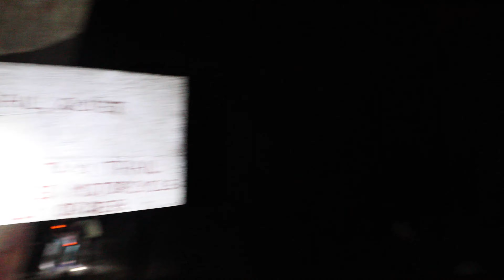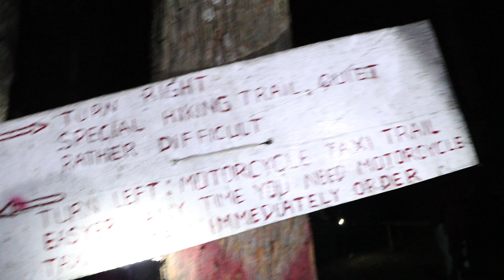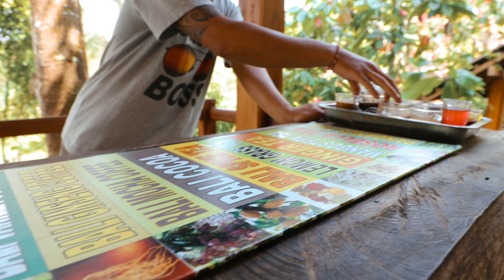We Hiked Mt. Batur Volcano in Bali Indonesia (best sunrise ever)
The best sunrise in Bali Indonesia can be seen from Mt Batur Volcano. We spent hours hiking this volcano for the beautiful sunrise. We then drove to the Bali hot springs near the Mt Batur Volcano for incredible relaxation. Our airbnb tour took us to a nearby coffee plantation to learn how Luwak coffee is made.